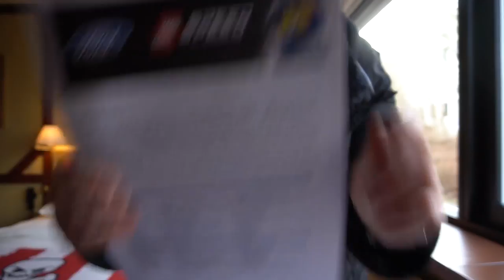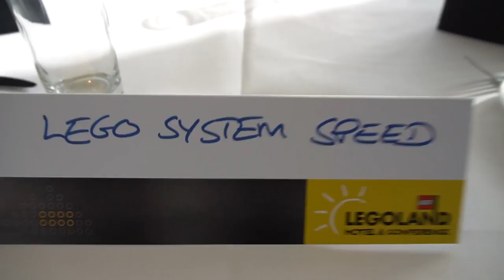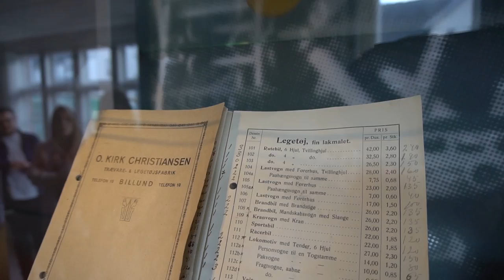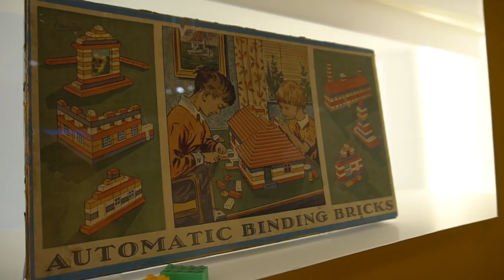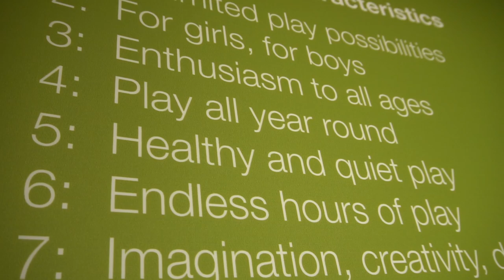🇩🇰 LEGOLAND hotel, un posto per adulti! 💖 [VLOG] Parte 1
Qualche tempo fa - in occasione del lancio del nuovo set Ford Lego Speed Champions - sono volata fino a Billund, un piccolo paese della Danimarca, per visitare la sede di LEGO. Ho alloggiato presso il LEGOLAND hotel, una struttura dove ogni bambino sognerebbe di dormire.
Poi ci siamo diretti al LEGO Historical Exhibition, una mostra dedicata esclusivamente ai dipendenti LEGO all'interno della LEGO Idea House. Guardate un po' com'è andata!

📷 Video registrato con SONY ALPHA 6300 📷
💰 ACQUISTA QUI